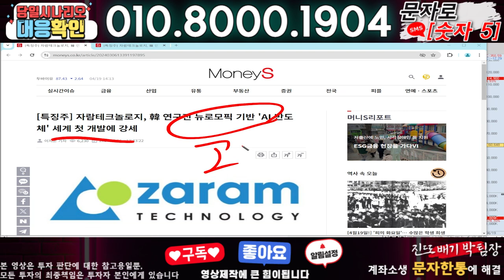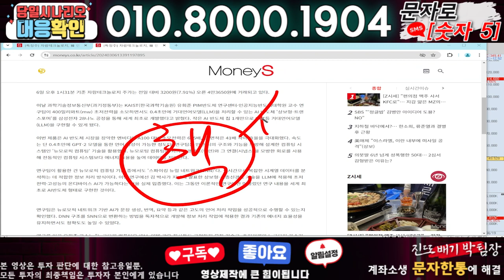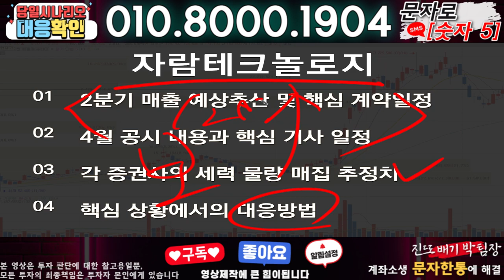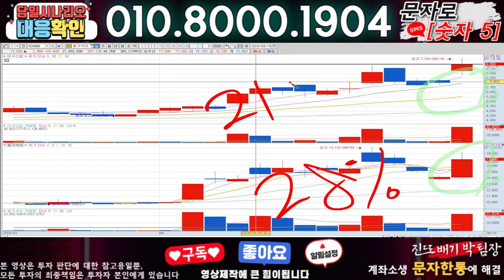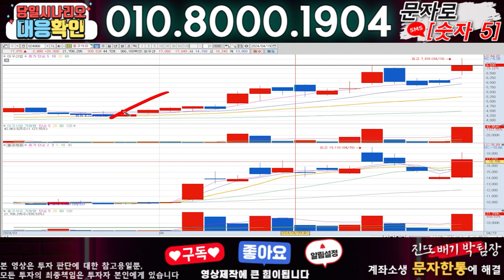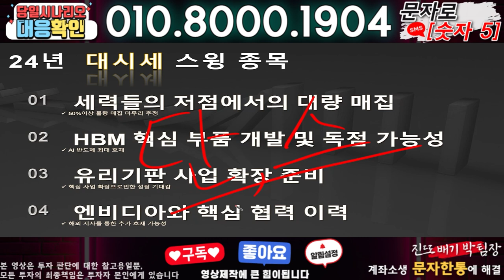자람테크놀로지 ) 3분전 기습속보-공식입장발표!! 무슨일인가?